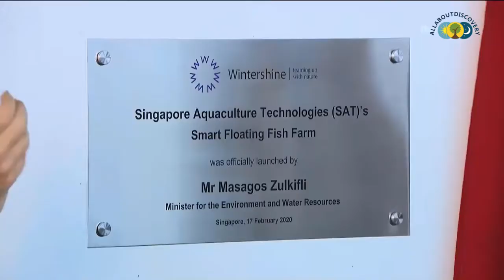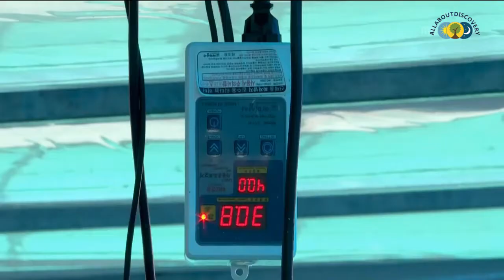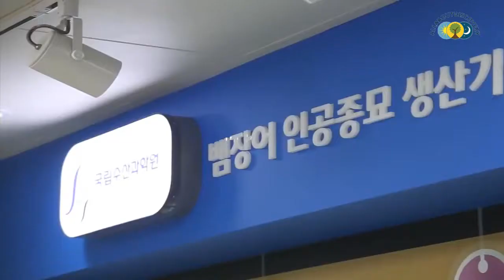Most Advanced Smart Fish Farming Systems That Are At Another Level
There is a lot of different ways on how you can have fish for food, and surely one of them is fish farming. But in today’s video, you are going to witness some of the most advanced smart fish farming systems that are at another level.

Watch and learn new discoveries in technologies and advancement in science, strange things and many more earth and beyond discoveries here at AllAboutDiscovery.